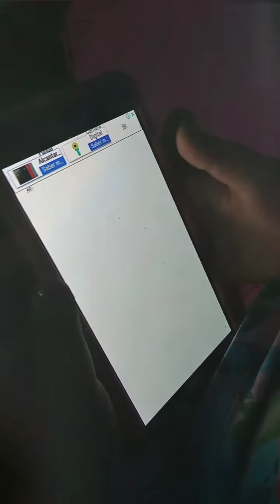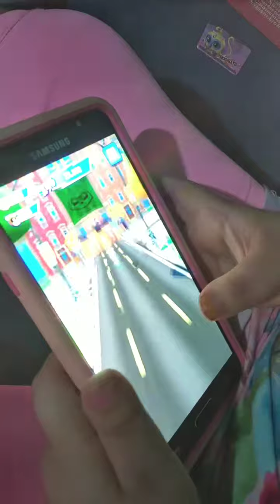Jugando al Gato Tom Hero (Tom Héroe)